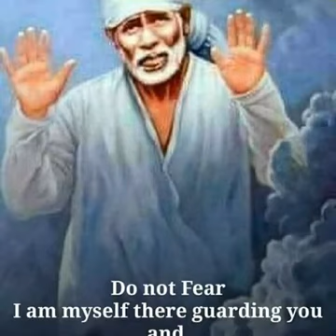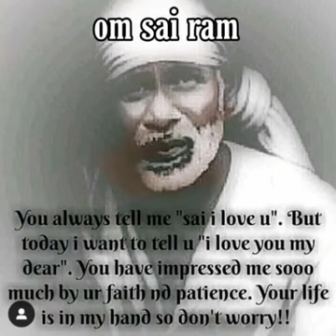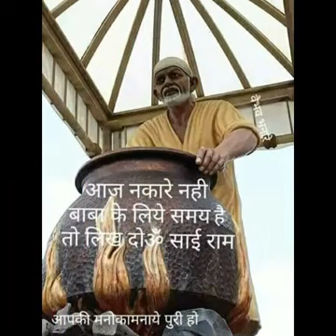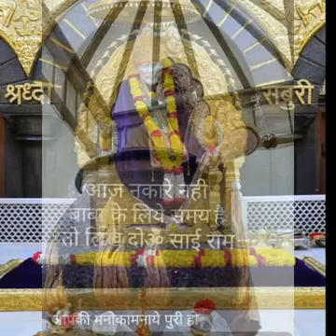Ao re ao bhaiya chalo sai k dawar darshan se sab kast mitega hoga beda par sai bhajan om sai ram